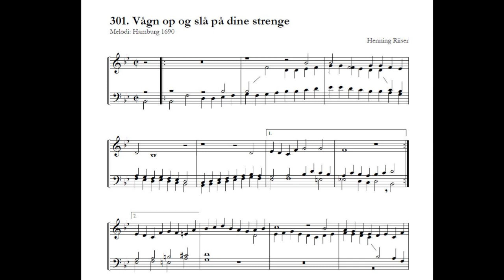Henning Riiser: Vågn op og slå på dine strenge - orgelkoral